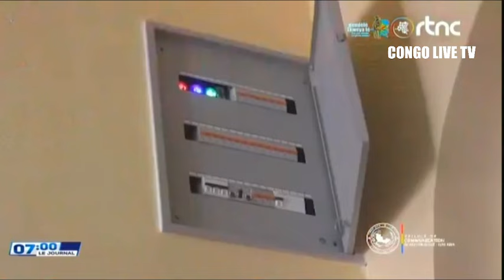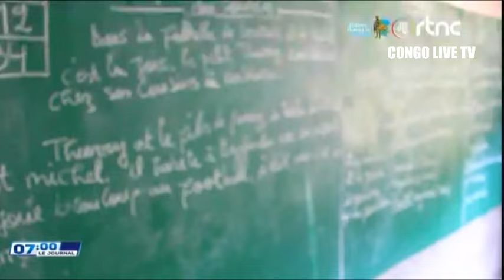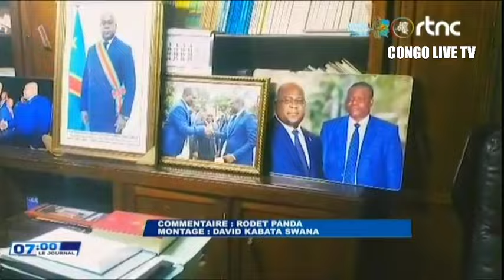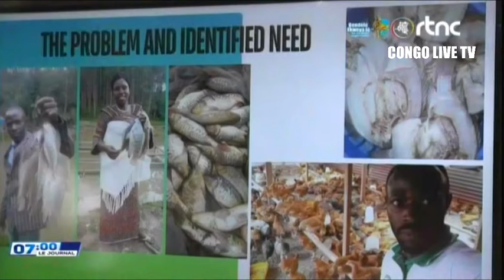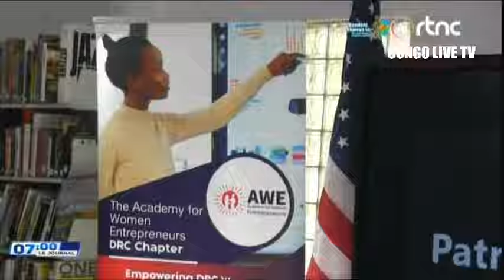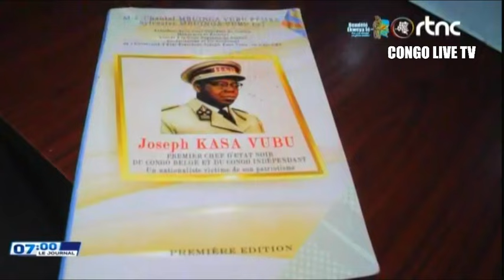🌍SUIVEZ : LE GRAND JOURNAL DE CE LUNDI LE 23.09.2024 EDITION 07H00